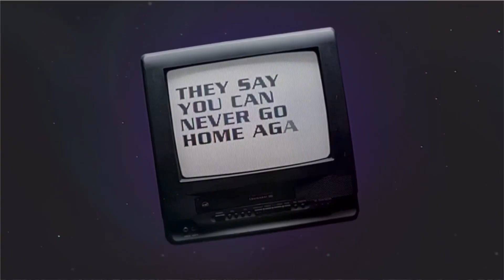Adult Swim - Checkered Past - Courage the Cowardly Dog Intro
CNArchives does not own the content and visuals seen in this video as Warner Bros. Discovery and their subsidiary, Cartoon Network and Adult Swim owns it. Uploaded for non-profit educational and archival purposes only.